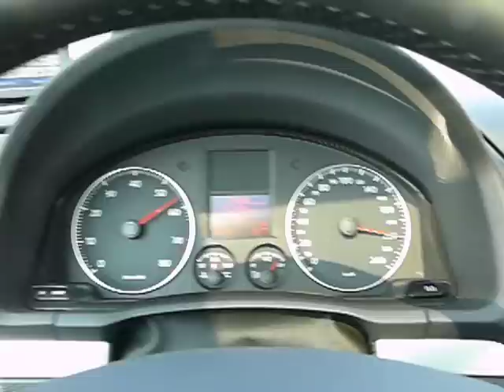Top speed VW EOS Autobahn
This clip shows the top speed of a VW EOS 1.4 TSI 122PS "Edition 2009". It was doing downhill with top closed. Reached a Vmax 208 by Navi with indicated 220km/h. Official top speed is 196km/h.
Enroute Bonn from Wiesbaden.